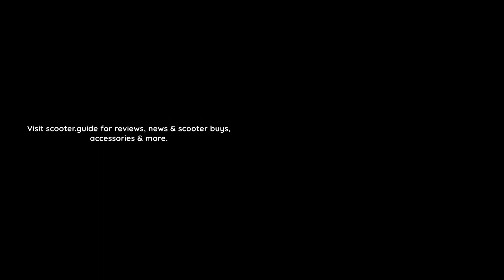Scooter.guide New Introduction